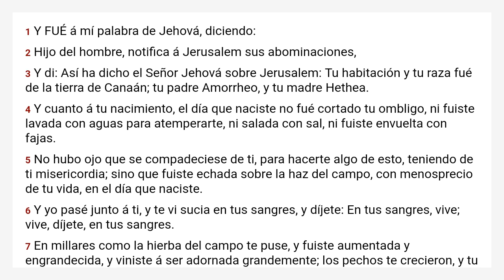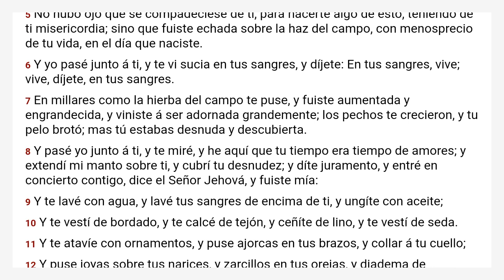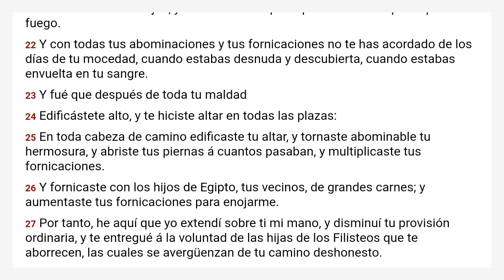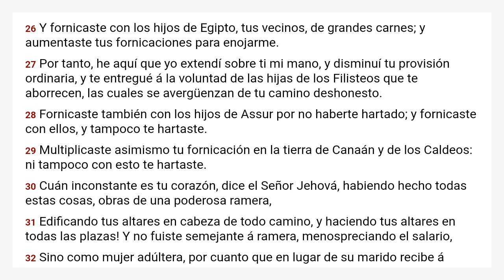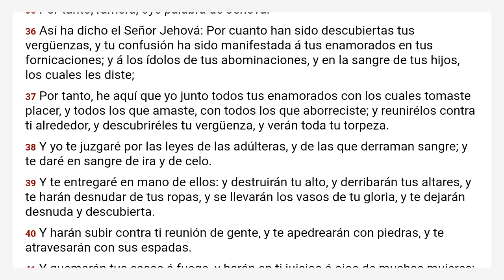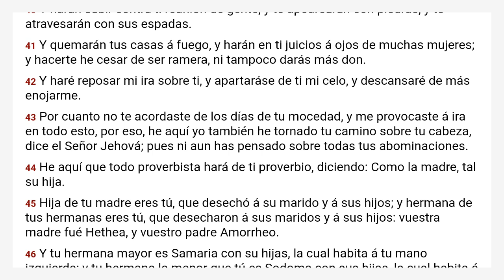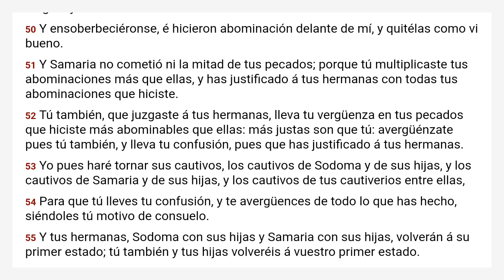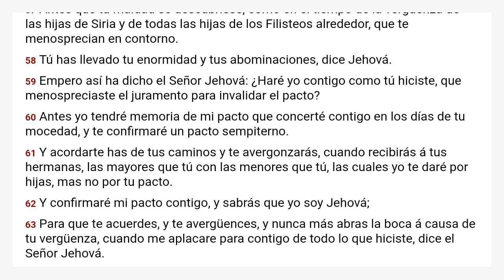Ezequiel 16 Reina Valera 1909